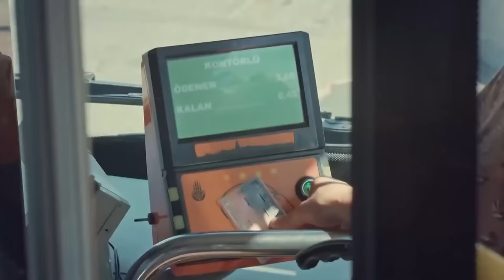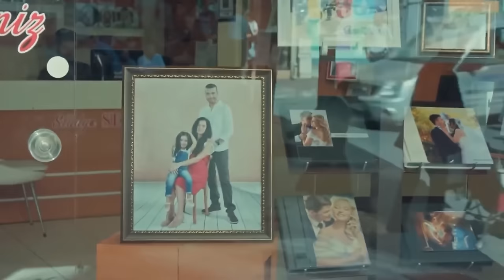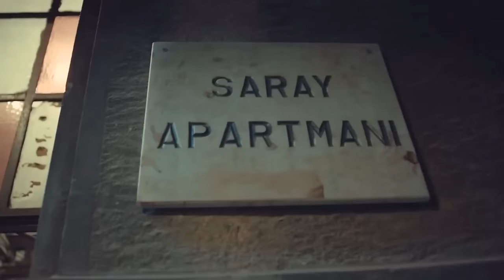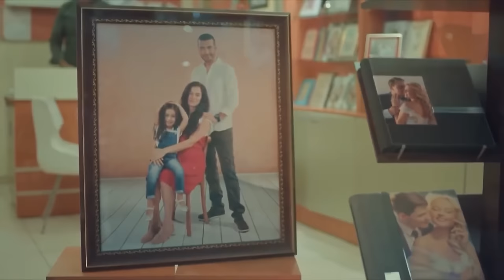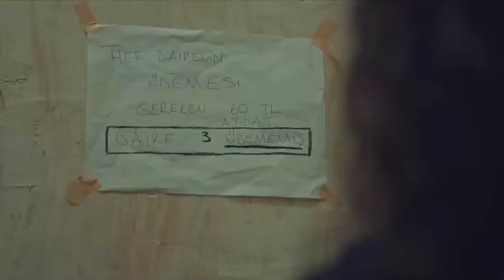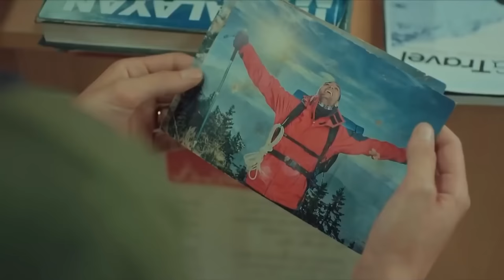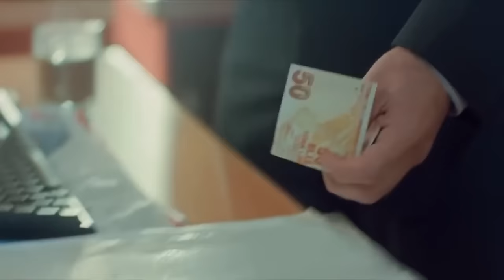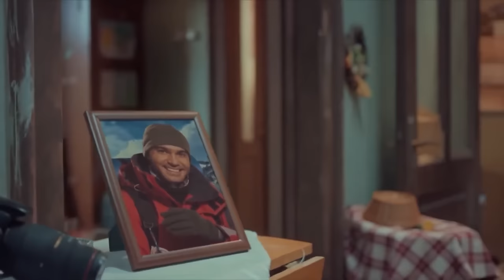Fuerza de Mujer Capítulo 1 (Espanol Doblado)